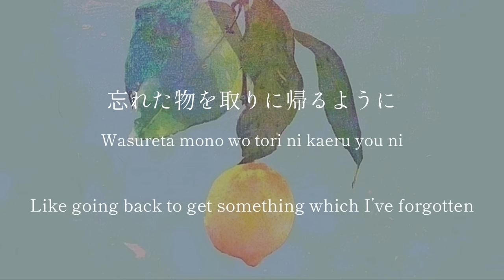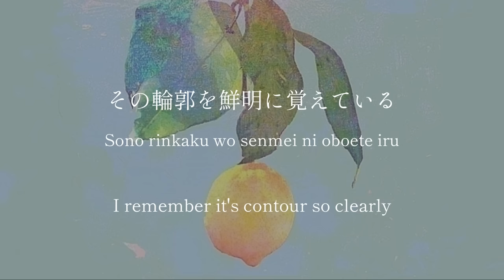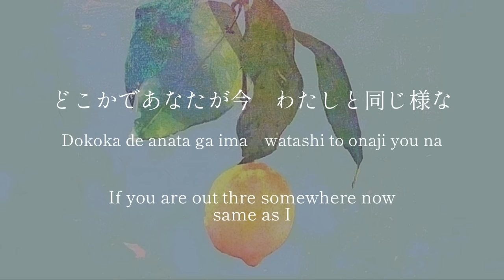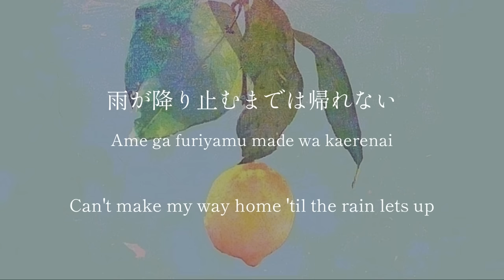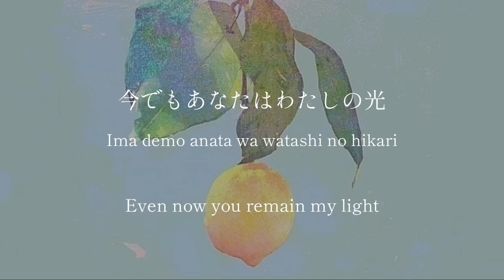Lemon/ Kenshi Yonezu - lyrics [Kanji, Romaji, ENG]